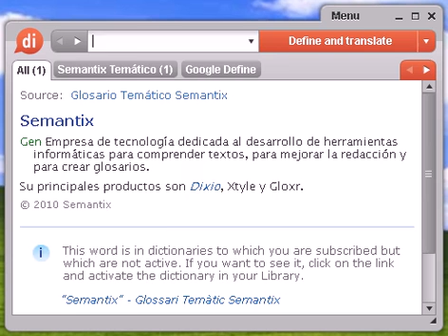Definición de enmadrada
enmadrada, diccionario, definición, significado, español, castellano, dixio